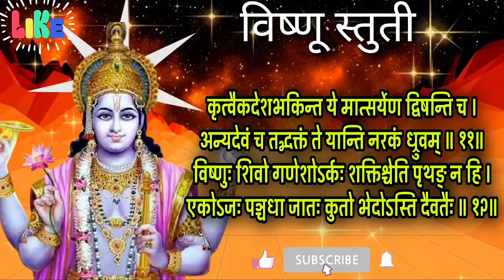पाशांकुशा एकादशी रात्री झोपण्याआधी 2 मिनिट ऐका विष्णू स्तोत्र इच्छा होईल पूर्ण, vishnu stuti stotra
नमस्कार पाशांकुशा एकादशी रात्री झोपण्याआधी 2 मिनिट ऐका विष्णू स्तोत्र इच्छा होईल पूर्ण नक्की ऐका.
pashankusha ekadashi 2021 special we hear vishnu stuti stotra in marathi

Thanks